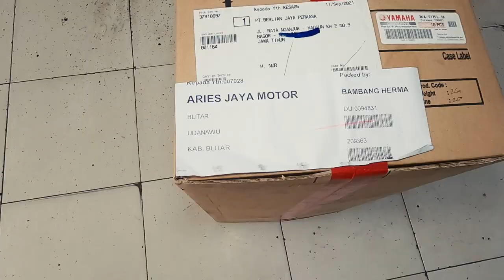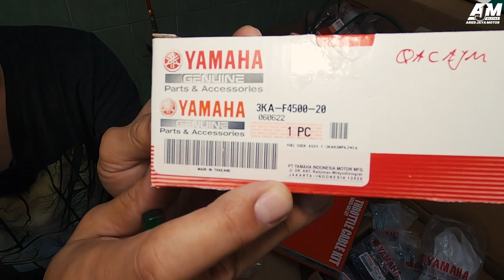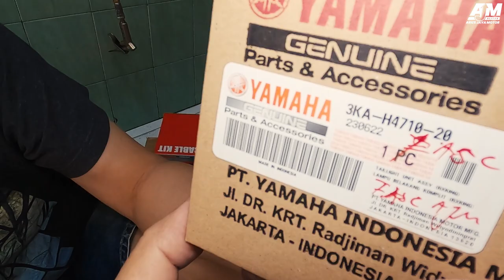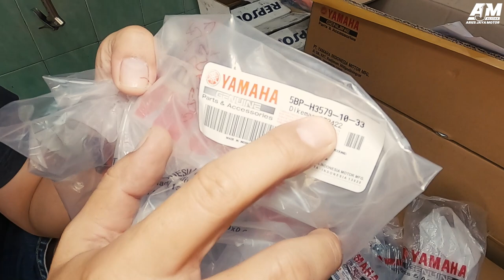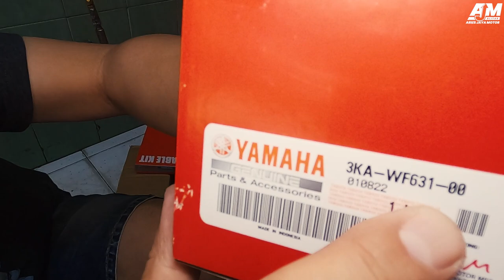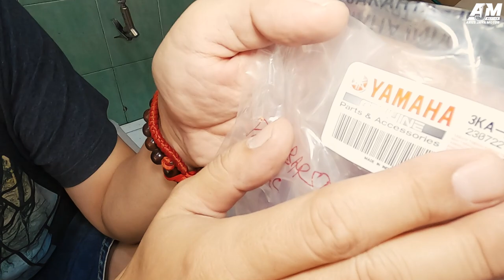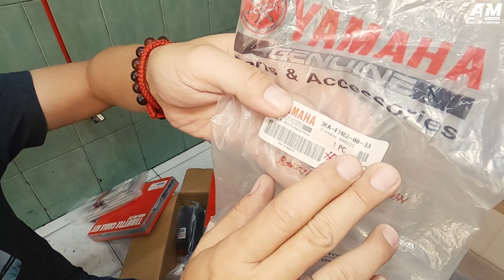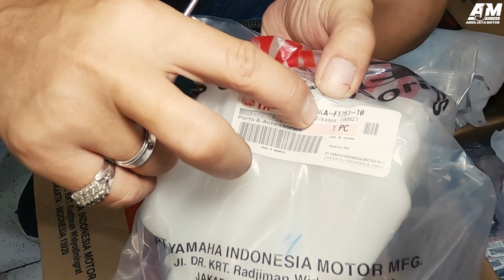BBM NAIK⁉️SPAREPART ORIGINAL RX KING IKUT NAIK⁉️ YUK KITA BAHAS DISINI.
Bahasan kali ini tentang  BBM NAIK⁉️SPAREPART ORIGINAL RX KING IKUT NAIK⁉️ YUK KITA BAHAS DISINI. kita update harganya.
semoga bisa menambah wawasan kawan kawan mengenai harga sparepart original Rx King.
apakah benar dampak kenaikan BBM menimbulkan harga saprepart original rx king ikutan naik?

untuk yang membutuhkan part original rx king baru, silahkan klik tautan dibawah ini.